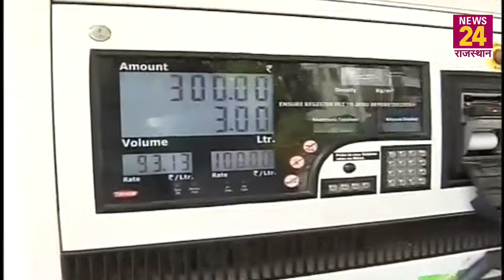राजस्थान के 8 जिलों में पेट्रोल 100 के पार, 12 जिलों में 93 रुपये प्रति लीटर से ज्यादा है रेट